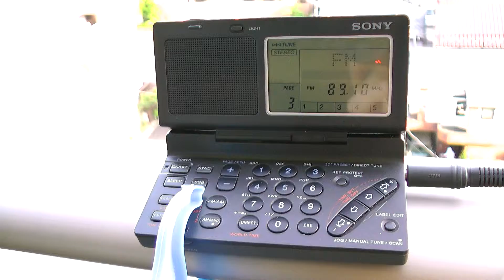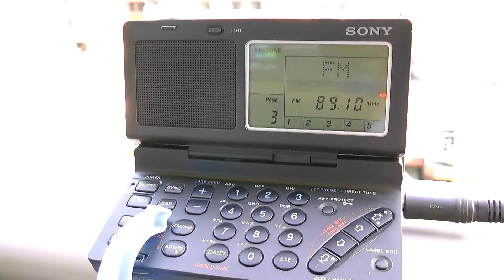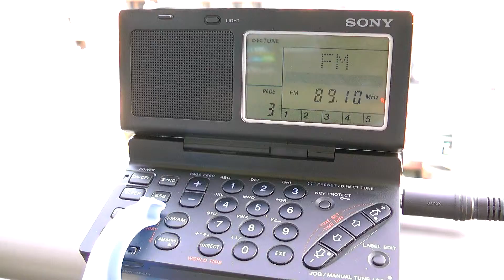89.1MHz FM stazione non chiaro in Cina o Taiwan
11  Mag. 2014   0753UTC (11  Mag. 1653JST)

Nel portico di mia casa.
Due stazioni interferiscono. Tutti due sono cinesi.

Luogo : Tokio
Ricevitore: SONY ICF-SW100
Antenna: Telescopica incorporata